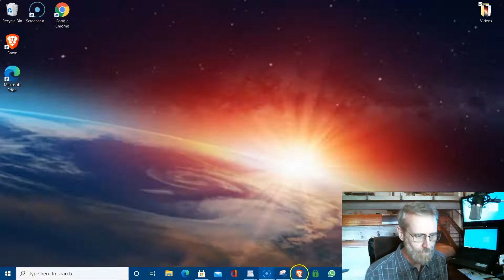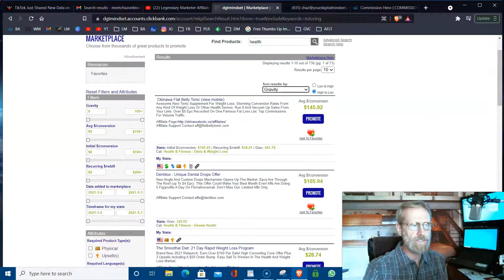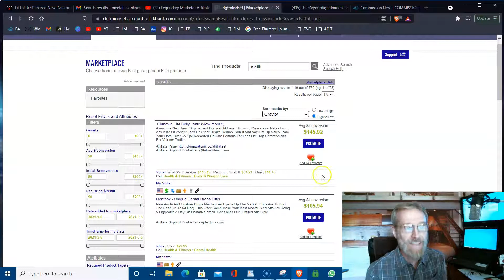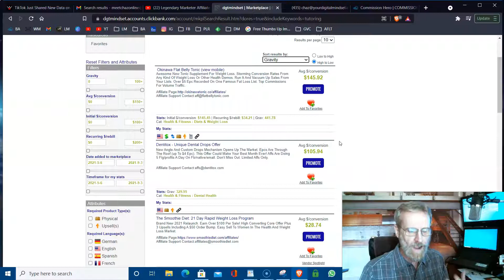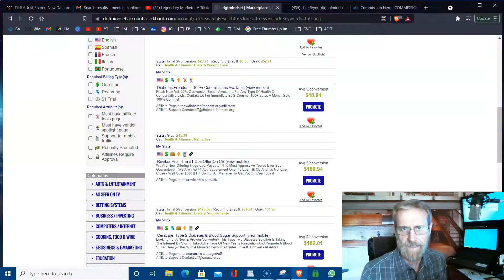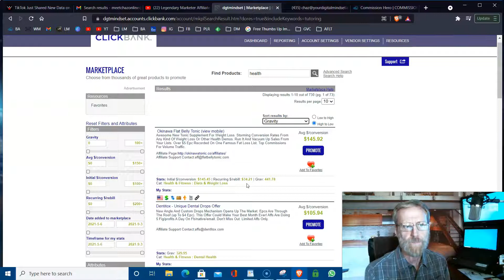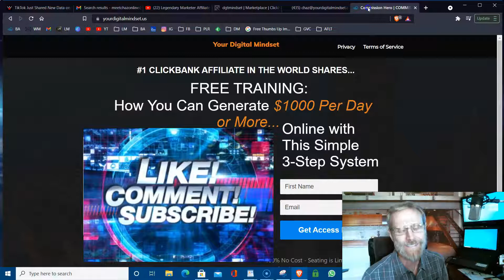How To Build an Online Business Step by Step Training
In This Video You'll Learn 'How To Choose Your Products on Clickbank' & 'How To Make Money With Clickbank'